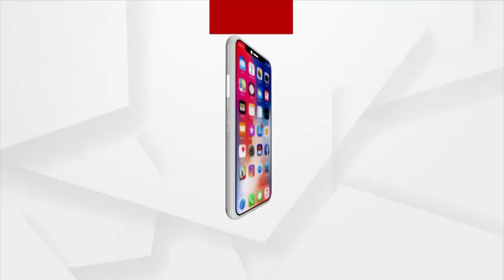୧୦୦ ବରକୋଳି ଗଛରୁ ଦେଢ଼ଲକ୍ଷ ଆୟ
୧୦୦ ବରକୋଳି ଗଛରୁ ଦେଢ଼ଲକ୍ଷ ଆୟ
କେନ୍ଦ୍ରାପଡା ଜିଲ୍ଲା ଡେରାବିଶି ବ୍ଲକ ରଘୁଦେଇପୁର ପଂଚାୟତର ନୋଳସାହି ଗାଁ । ଏହି ଗାଁର ଶିକ୍ଷିତ ଯୁବକ ଦେବାଶିଷ ଜେନା ନିଜର ୫ଗୁଣ୍ଠ ଜମିରେ ବିଦେଶୀ ବରକୋଳି ଚାଷକରି ଏବେ ଲକ୍ଷପତି । ମାତ୍ର ୬ମାସ ମଧ୍ୟରେ ସମ୍ଭବ ହୋଇଛି ଏଭଳି ଆୟ ।